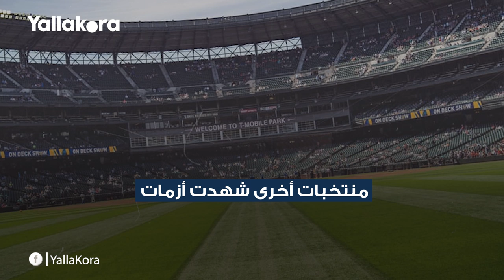قبل واقعة ستيرلينج.. هؤلاء أشعلوا نيران الفتنة بمعسكرات بلادهم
تصوير: علي البهجي
مونتاج: إسلام فرغلي